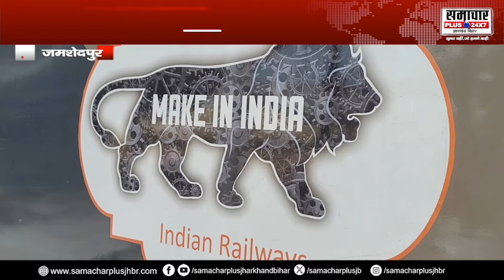जमशेदपुर में वंदे भारत ट्रेन का हुआ ट्रायल रन, 15 सितंबर को PM Modi दिखाएंगे हरी झंडी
About this Video :- जमशेदपुर में वंदे भारत ट्रेन का हुआ ट्रायल रन, 15 सितंबर को PM Modi दिखाएंगे हरी झंडी